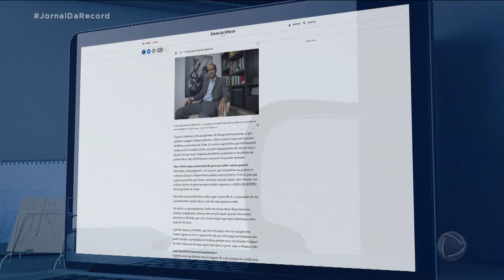Marcelo Odebrecht afirma que Lula interferiu para que a empreiteira atuasse em Cuba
Em uma entrevista, o empresário Marcelo Odebrecht deu detalhes sobre os bastidores de alguns negócios na época do governo Lula. Ele garantiu que o ex-presidente interferiu diretamente para a realização de uma obra em Cuba. Hoje, em Brasília, o ministro Sérgio Moro disse que a volta da prisão em segunda instância é imprescindível.